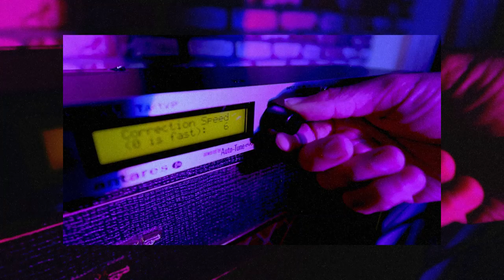THERAPIE SESSIE #1: KIMONO - Sukkel Voor De Liefde [The Opposites Cover]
KIMONO beschrijft ‘therapie R&B’ als feel good R&B nummers die een therapeutische werking op je hebben.
In zijn ‘Therapie Sessie’ geeft KIMONO zijn eigen R&B touch aan zijn favoriete Nederlandstalige nummers.
Deze week: Sukkel Voor De Liefde van The Opposites.

Het officiële YouTube kanaal van KIMONO. KIMONO is een producer / songwriter uit Arnhem en een voorloper in de sound van de hedendaagse R&B. Zijn eerste singles “Besef Dat” en “Positie” worden al snel opgepikt door bekende media waaronder 3voor12, Noisey en i-D Magazine. KIMONO werkt in de tussentijd samen met bekende artiesten uit de NL hiphop scene waaronder Jonna Fraser, LouiVos, Defano Holwijn en Ares. Daarnaast tourt hij door het land met Popronde en staat hij in het voorprogramma van de R&B sensatie 6LACK. In 2019 tekent KIMONO bij Warner Music en brengt hij zijn EP “AURA” uit. KIMONO bracht al verschillende singles uit waaronder “Slide”, “Doneer”, “Lichten Uit” en “Tesla”.

CREDITS
Uitvoering: KIMONO
Muzikant: Marten Vellema
Director: Stefan Rijsmus | Studio Nul
Recorded at Okapi Recordings, Rotterdam, The Netherlands
Mixed: Jack van de Ven
Mastered: Frans Hendriks
Rechthebbenden originele werk: Ali Al-Hedaree, Arjan Bedawi, Dennis Princewell Stehr, Kim Arzbach, Twan van Steenhoven, Vijay Kanhai, Willem de Bruin, Kim Arzbach
Special thanks to Go-Britain Arnhem